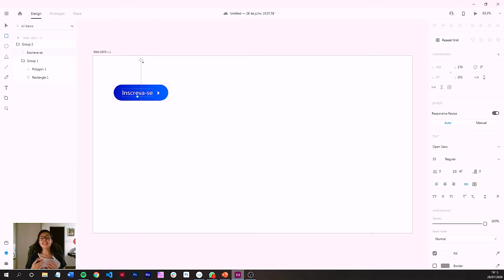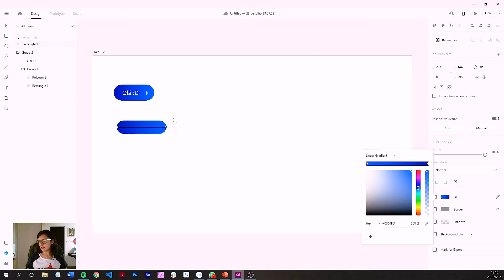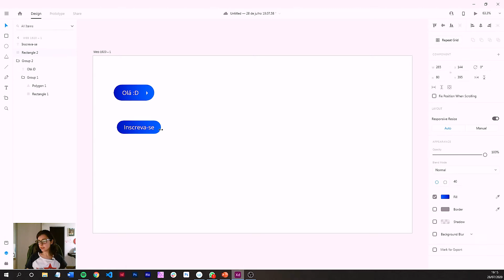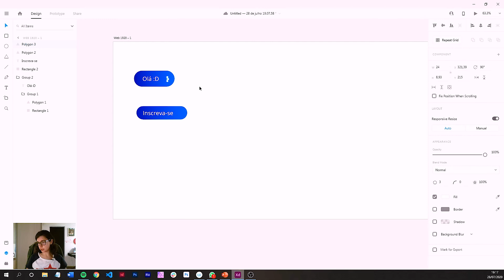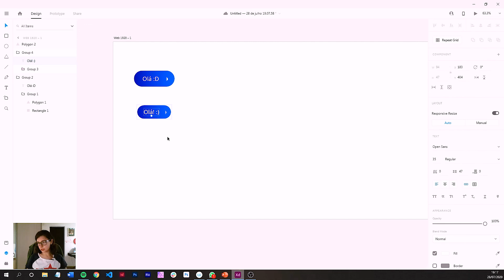Como fazer botão responsivo com texto | Tutorial de Adobe XD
Você já viu aquele modelo de botão responsivo que aumenta ou diminui de acordo com o texto que você coloca nele? Sabia que é possível fazer no Adobe XD? É super fácil! Vem comigo que, neste tutorial de Adobe XD eu ensino bem certinho a fazer essa mágica. ;)